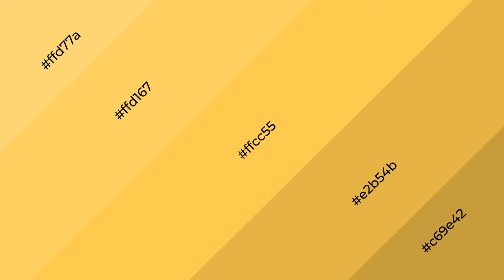Shades & Tints of Angry Pasta color ffcc55 A Cool Yellow color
Shades of Angry Pasta color ffcc55 Cool Shades of Angry Pasta color with Yellow hue for your project!

Shades
Hex e2b54b

Tints
Hex ffd167